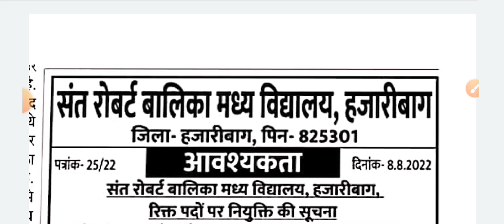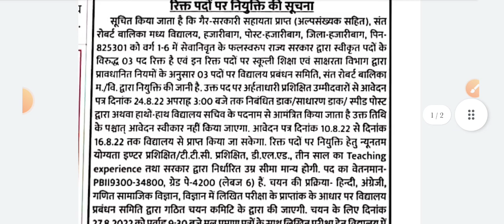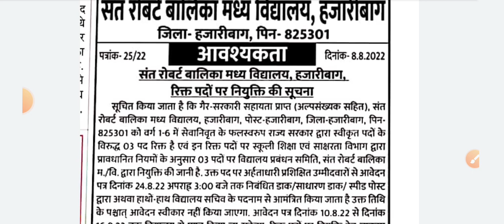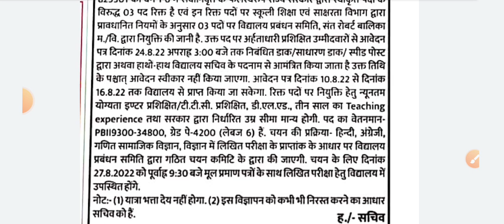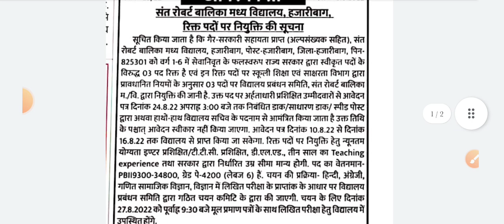अल्पसंख्यक सहायता प्राप्त विद्यालय शिक्षक भर्ती 2022|| वेतनमान 9300-34800 ||हजारीबाग||झारखंड सरकार